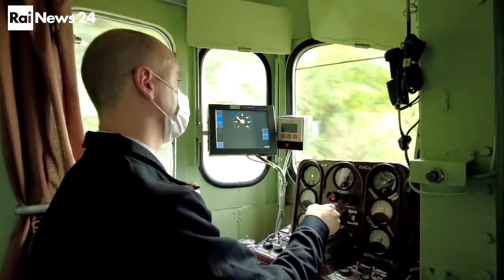La ferrovia del Centro Italia. Il viaggio inaugurale della Sulmona L'Aquila Rieti.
Treni storici e turismo di prossimità per aiutare i piccoli comuni e le zone colpite dal terremoto.